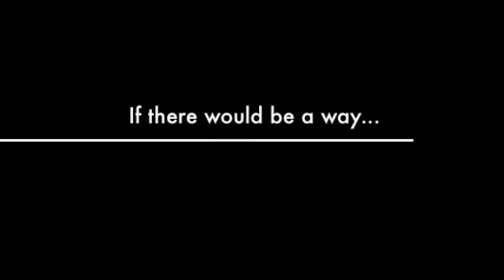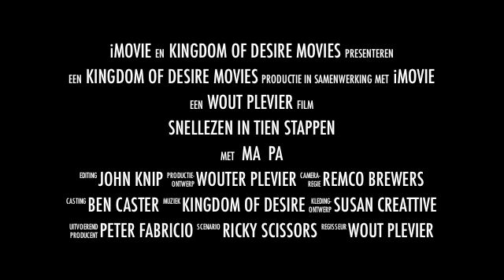Hoe kun je factor 3 - 10 sneller lezen met behoud van begrip?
Nieuwe boek en dvd van WoutPlevier komt er aan. Releasedatum januari 2011.